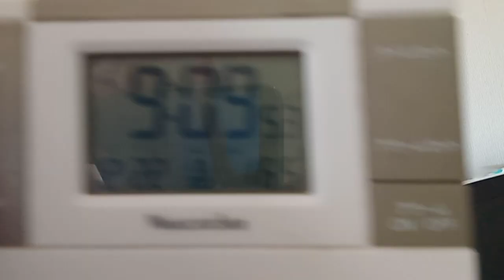エネルギーの残存量問題とどう向き合っていくか。